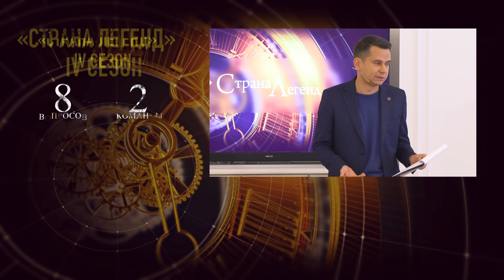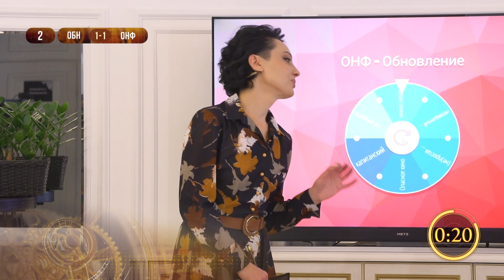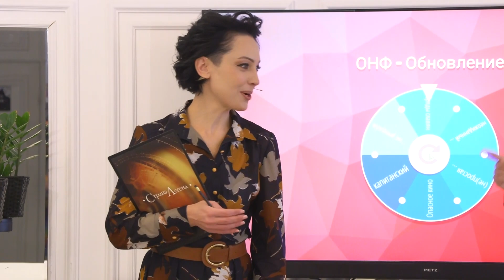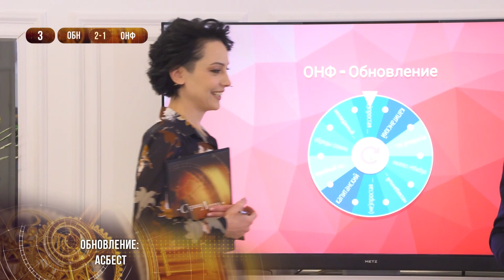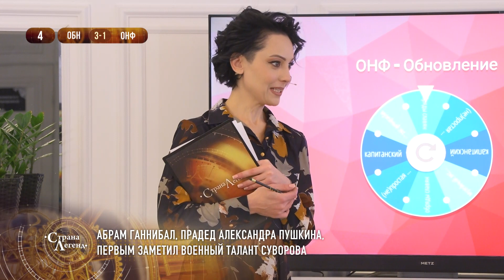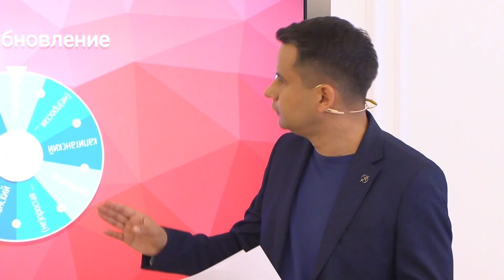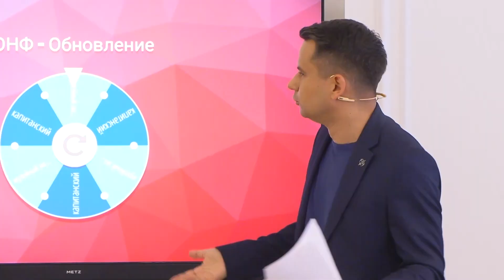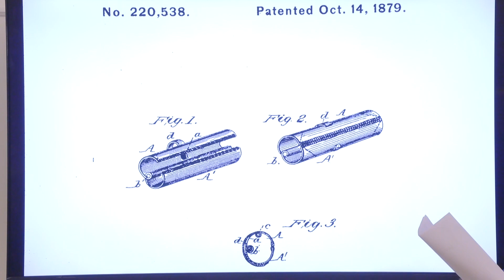Страна легенд. Сезон IV. Тур 1. ОНФ и Обновление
«Страна легенд». Новый сезон набирает обороты. Вторая игра и настоящая супербитва: «ОНФ» и «Обновление».
00:00 Бонусный вопрос – впереди!
06:00 Монументальной памятник
11:57 Баллада о спорте
17:27 Муз. пауза: Либерти
20:46 Опасное кино
27:58 Неожиданный кумир
33:37 Обряды славян
39:37 Муз. пауза: Премьера! Евгений Аврамов и Николай Иов
42:53 Непростая жизнь
49:05 Музейный экспонат
56:02 Капитанский